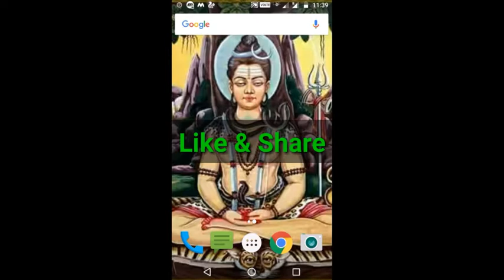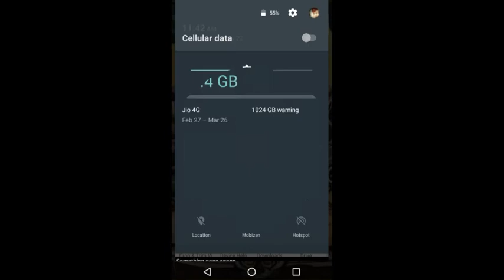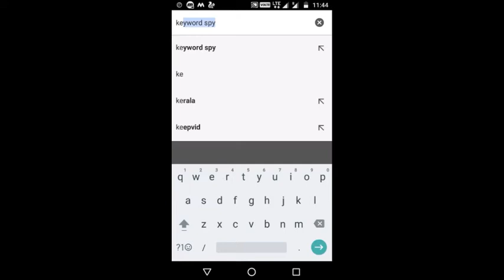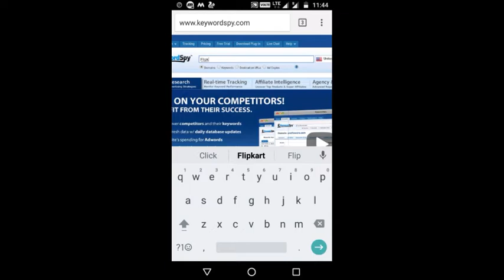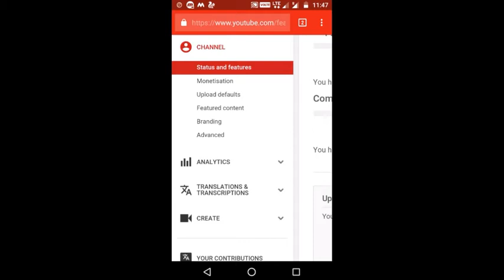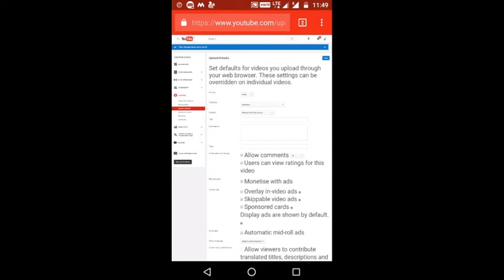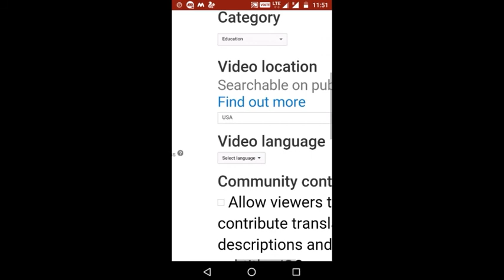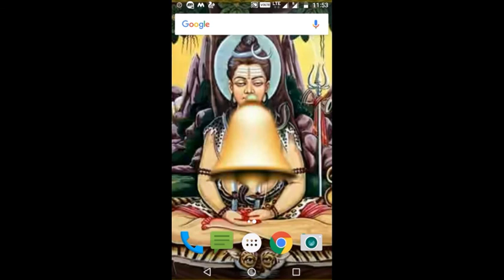||YouTube Dark Secret||How to become a Rich YouTuber||How to earn More money On YouTube||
Hi friends I am Siba Prasad Mishra and today I will Show you the dark hidden Secrets of YouTube for earn More Money..
How To Earn More Money On Youtube
How To Quickly Make 120X More Money On Youtube - Youtube
How To Earn More Money From Youtube - Youtube
How To Earn Money On Youtube: 8 Steps (With Pictures) - Wikihow
Make Money On Youtube: 101 Youtube Monetization Tips
How Much Money Can I Make From A Youtube Video With 5,000 ...
How To Increase Your Youtube Adsense Revenue | Social Media ...
11 Creative Ways To Make Money On Youtube - Lifehack
8 Ways I Make Money On Youtube - Video Creators
Tech Talker : How To Make Money On Youtube :: Quick And Dirty ...
Youtube: The Easiest Way To Make Money From Home
How Does Youtube Money Work
How To Monetize Youtube Videos
Earn Money With Youtube Views
Make Money On Youtube
How Much Money Can You Make On Youtube
Youtube Money Calculator Euro Here`S How You Can Earn Money Online Through Youtube - Dawn
Secret Trick To Make Money On Youtube Without Adsense
How To Make Money With Youtube (Goog) | Investopedia
How To Earn Money From Youtube: Earn $100 Within 10 Days
How To Earn Money On Youtube Without Adsense (Easy!)
What Youtube Red Means For Creators - Fullscreen - Fullscreen Media
How To Make Money On Youtube By Producing Tutorials |
Make Money On Youtube - 5 Different Ways To Earn From Youtube
10 Ways For Designers To Earn Money On Youtube | Creative Bloq